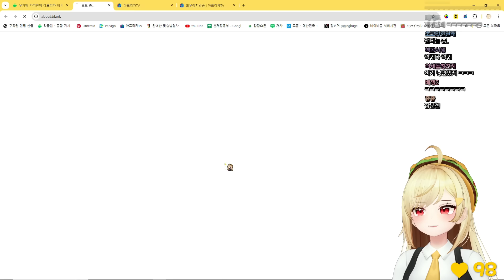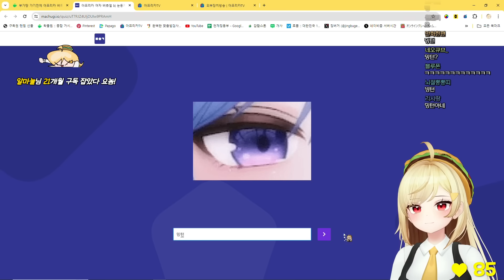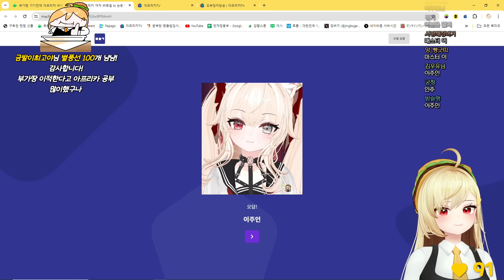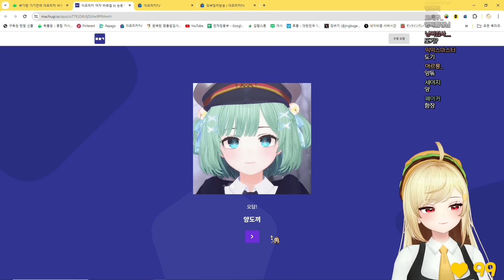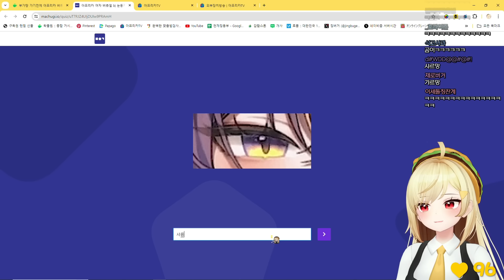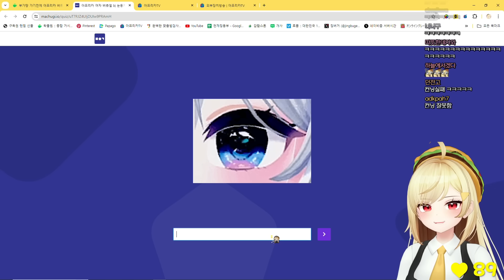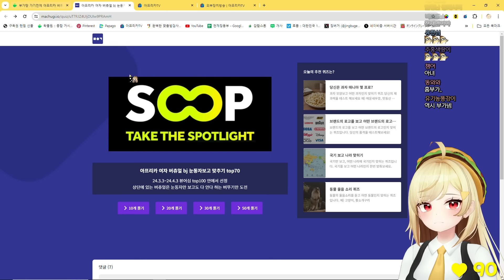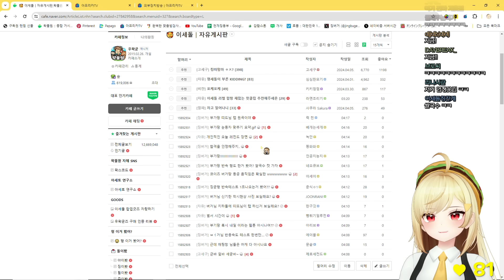아프리카 버튜버 눈만 보고 맞추기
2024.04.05 / 아프리카 버튜버 눈만 보고 맞추기
✂ 클리퍼 : 은한